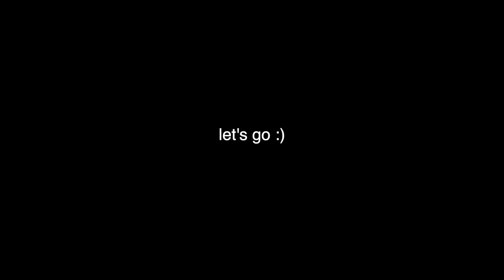FALL VLOG : HELLO SEPTEMBER - APPLE PICKING, BAKING APPLE PIE I ITISNIRINA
♥ Mental health always matters. Take care of yourself, be nice to others ♥